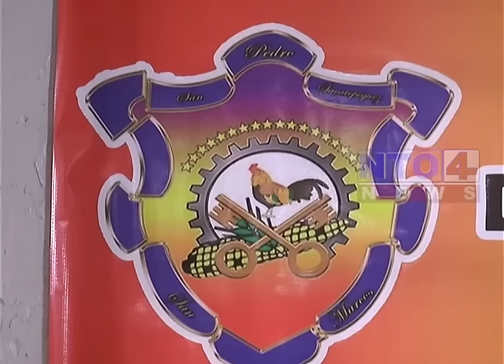SAN PEDRO SACATEPÉQUEZ, ÚNICO MUNICIPIO QUE AUN NO TIENE CONFORMADA SU CORPORACIÓN MUNICIPAL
San Pedro Sacatepéquez, es el único Municipio del cual aun no esta conformado su Concejo Municipal, además que los otros concejales y síndicos suplentes no fueron acreditados por los otros partidos políticos.